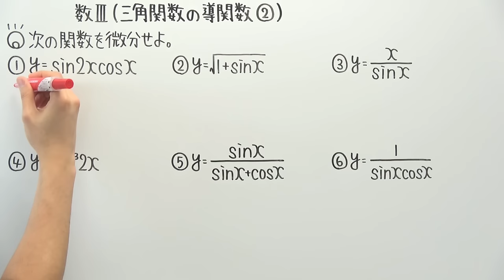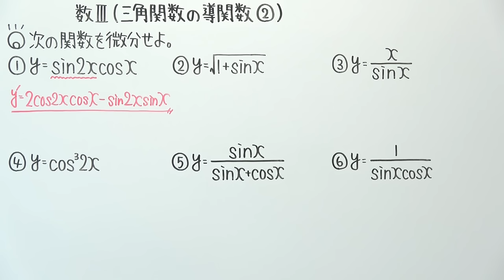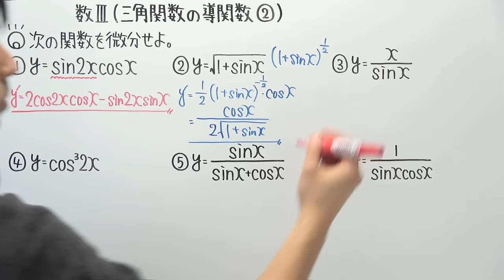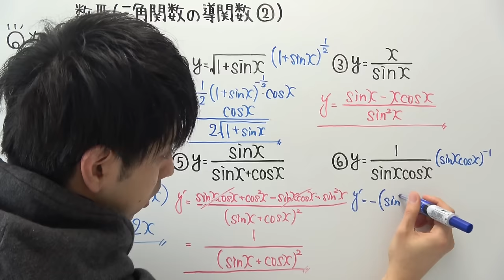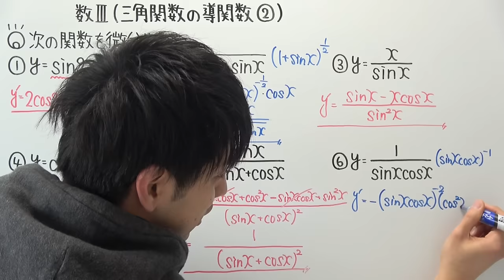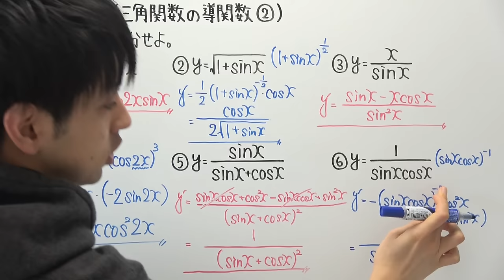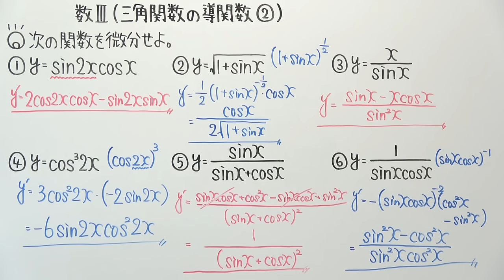【高校数学】数Ⅲ-97 三角関数の導関数②